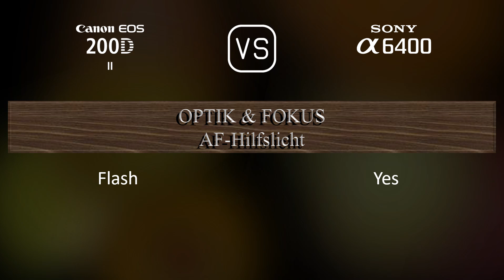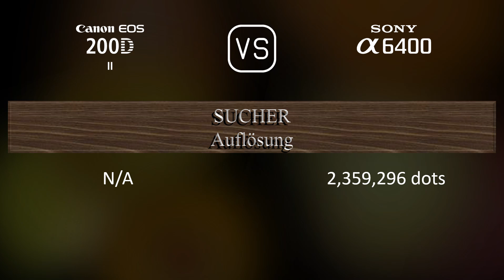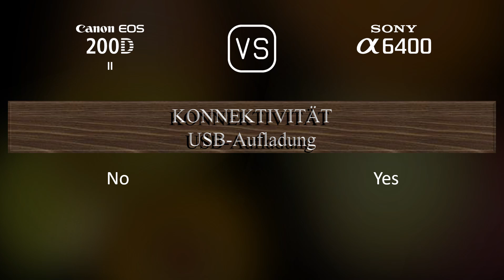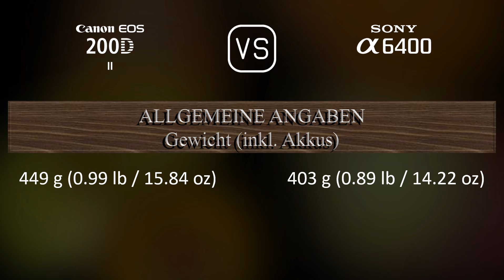Canon EOS 200D Mark II vs. Sony A6400: Ein Vergleich der technischen Daten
Dieses Video gibt einen Überblick über die Canon EOS 200D Mark II und die Sony A6400 in einem parallelen Technikdatenvergleich (comparison of specifications). Vielen Dank fürs Zuschauen.

00:25 EINFÜHRUNG
00:33 KAMERAGEHÄUSE
00:40 BILDSENSOR
01:01 BILD
01:16 OPTIK & FOKUS
01:41 BILDSCHIRM
01:58 SUCHER
02:13 FOTOGRAFISCHE FUNKTIONEN
03:06 VIDEOGRAFISCHE FUNKTIONEN
03:20 SPEICHERUNG
03:24 KONNEKTIVITÄT
03:49 ALLGEMEINE ANGABEN
04:07 SONSTIGE FUNKTIONEN